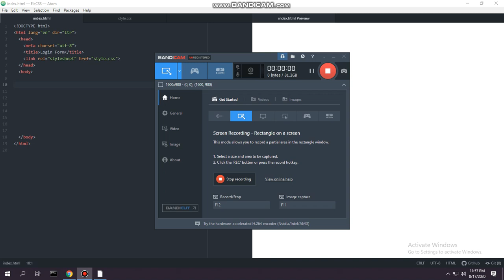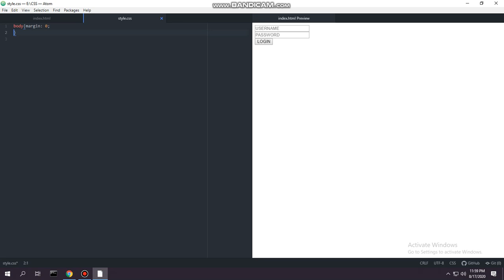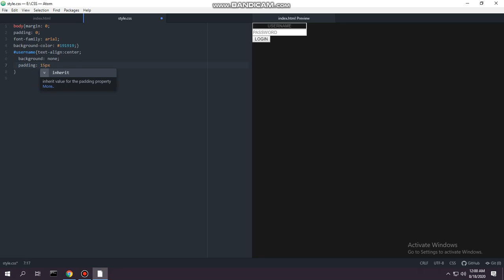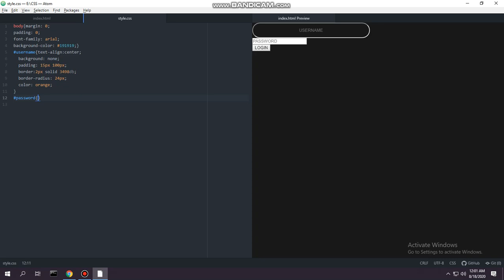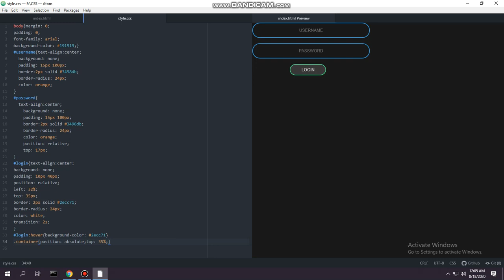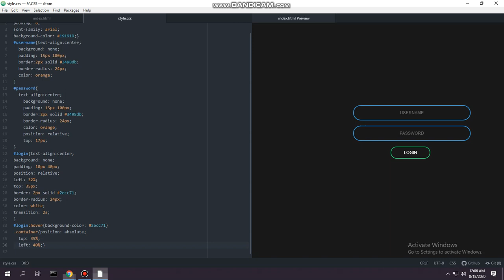Amazing Login Form using HTML and CSS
Hi friends In this video I have shown how to create Amazing Login Form using only HTML and CSS. If this video hits 20 likes the next video will be about this form validation using javascript.